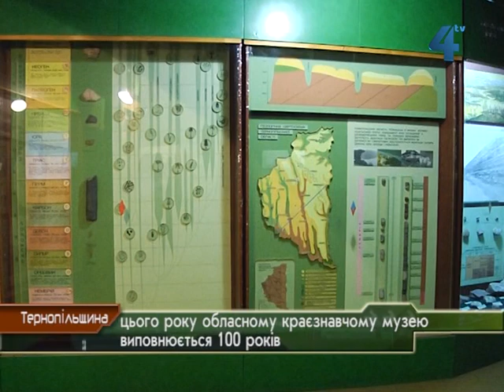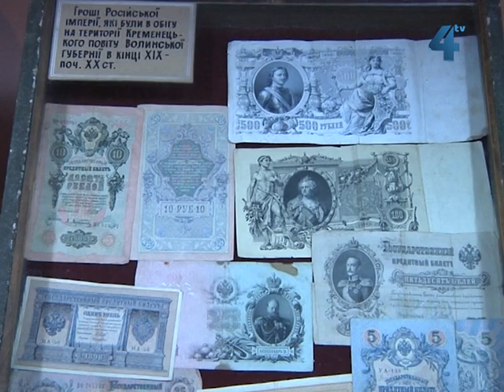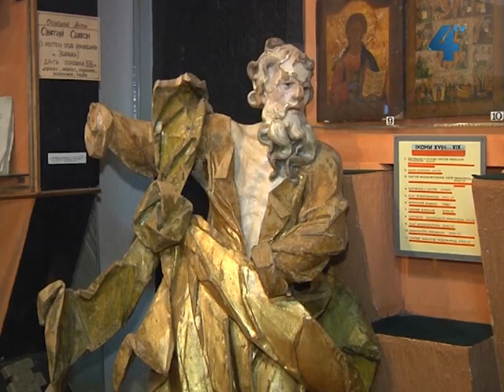Тернопільському краєзнавчому музею - 100 років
Цього року на Тернопільщині відзначать сторіччя Тернопільського обласного краєзнавчого музею. Значна частина експонатів  цього музею - унікальна, таких - не знайдете в жодному музеї не лише України, а й за кордоном. Офіційно річниця припадає на 13 квітня, проте заходи до ювілею відбуватимуться впродовж року.